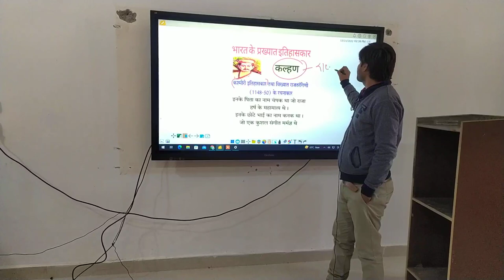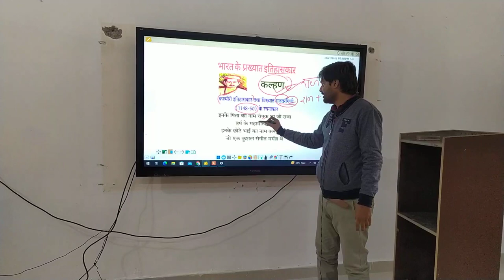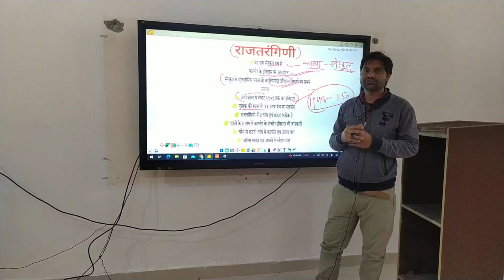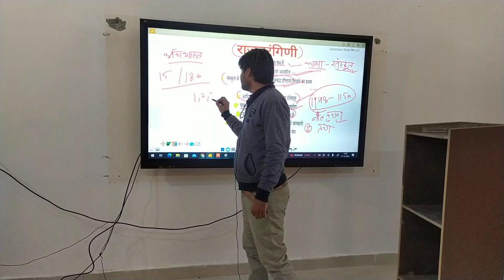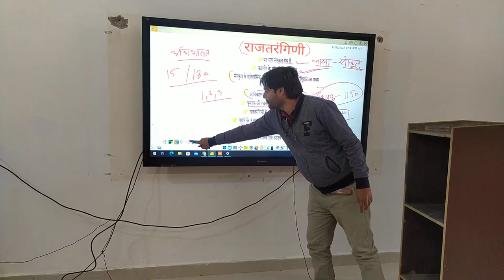great historians of India/ kalhad, bd sawarkar, jadunath sarkar, kp Jaiswal